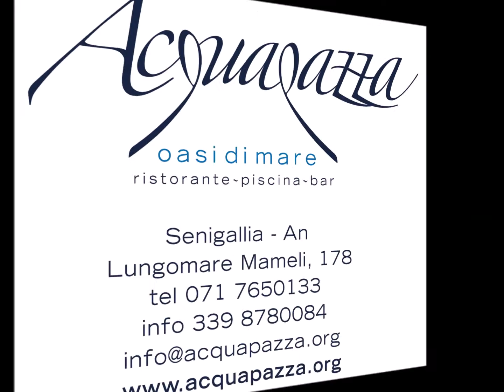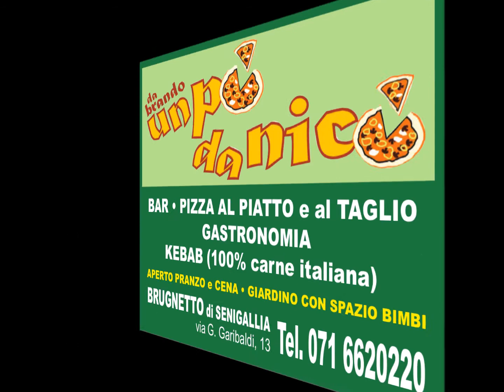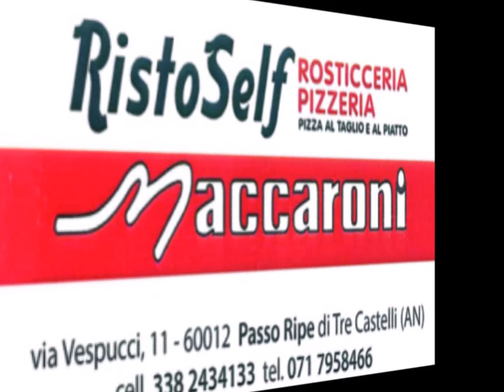La Città Futura in Festa 2016